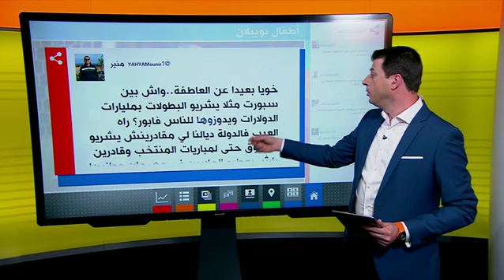كيف تفاعل مهدي بنعطية مع صورة أطفال فقراء يشاهدون مباريات منتخب المغرب على الهاتف؟